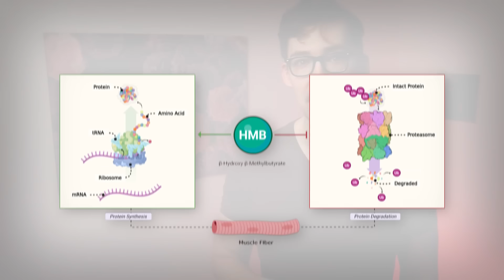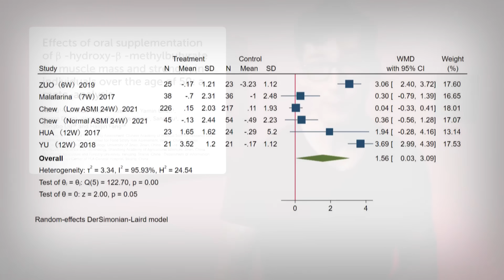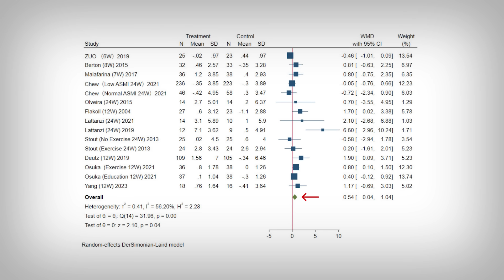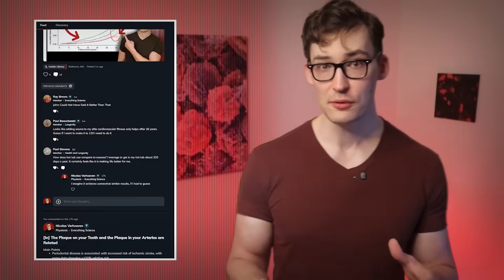HMB: Protecting against Age-related Muscle Loss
0:00 - Introduction
0:31 - HMB
2:21 - Is it Worthwhile to Supplement?
4:20 - Context Matters
5:05 - Better than other Supplements? Leucine, Protein?
5:59 - Type of HMB Matters..
6:18 - Main Points

References
[Study 520] Li N, Chen S, He Y, Chen Y, Duan X, He W, Wang Q, Liu S, Liu T, Fang H. Effects of oral supplementation of β-hydroxy-β-methylbutyrate on muscle mass and strength in individuals over the age of 50: a meta-analysis. Front Nutr. 2025;12:1522287. doi:10.3389/fnut.2025.1522287.
Funding/Conflicts: Public Funding: Ministry of Science and Technology of the People’s Republic of China (grant 2022YFF1100605); Non-Profit Funding: Chinese Institute of Food Science and Technology (grant 2022-F01); Industry Funding: none reported// Conflicts of Interest: authors state no commercial or financial relationships that could be construed as a potential conflict of interest.

[Study 521] Feng Y, Chen P, Li T, Wan P, Shi R. Effects of exercise with or without β-hydroxy-β-methylbutyrate supplementation on muscle mass, muscle strength, and physical performance in patients with sarcopenia: a systematic review and meta-analysis. Front Nutr. 2024;11:1460133. doi:10.3389/fnut.2024.1460133.

Funding/Conflicts: Public Funding: National Natural Science Foundation of China (32171136); Natural Science Foundation of Shanghai (19ZR1452900); Key R&D Project of the Ministry of Science and Technology (2020YFC2005604); Shanghai Frontiers Science Research Base of Exercise and Metabolic Health; Research and Innovation Grant for Graduate Students, Shanghai University of Sport (YJSCX-2024-021); Non-Profit Funding: none reported; Industry Funding: none reported // Conflicts of Interest: authors declare the research was conducted in the absence of commercial or financial relationships that could be construed as a potential conflict of interest.

[A] Rathmacher JA, Pitchford LM, Stout JR, et al. International society of sports nutrition position stand: β-hydroxy-β-methylbutyrate (HMB). J Int Soc Sports Nutr. 2025;22(1):2434734. doi:10.1080/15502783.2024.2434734